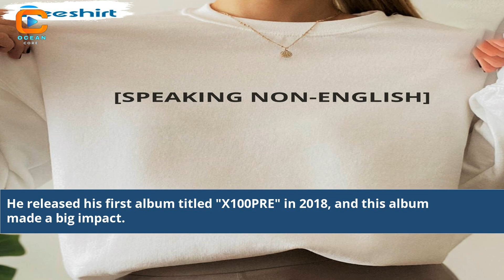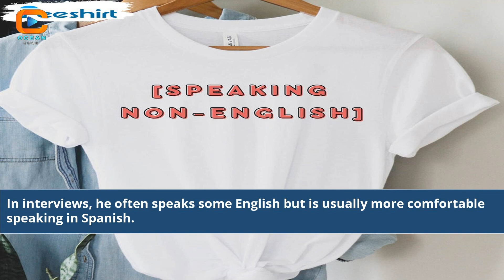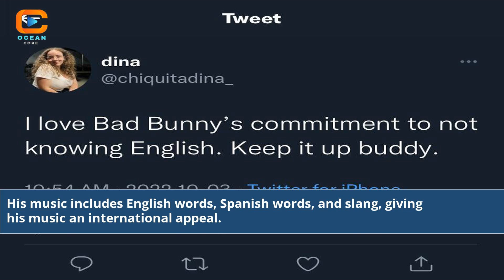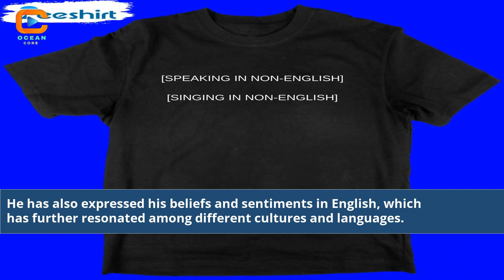Does Bad Bunny Speak English